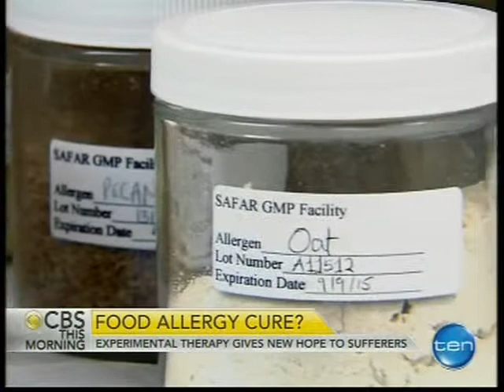Stanford Immunology - Food Allergy Research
23 Feb 15 CBS This Morning story on the food allergy research by Stanford University's Dr. Kari Nadeau , M.D., Ph.D. - Immunology, Pediatrics - Immunology & Allergy